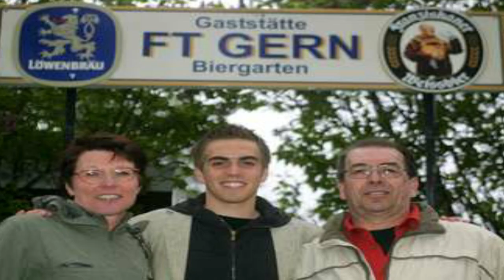Philipp Lahm Lifestyle